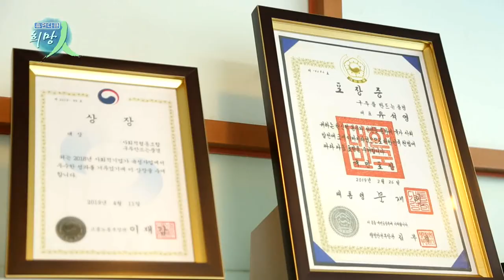휴먼다큐 희망인 121회 구두로 꿈을 꾸는 사람들 '아지오'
연출 : 김태호
촬영 : 이승주

좋은 구두를 신으면 좋은 곳에
데려다준다는 말처럼

좋은 신발, 발이 편한 신발을 만난다는 건
행운과도 같은 일입니다.

지난 2016년, 문재인 대통령이
5.18 국립묘지를 참배할 때 신었던

낡은 구두가 화제가 되며
주목 받기 시작한 아지오.

구두 한 켤레가 누군가에게는 꿈이 되고,
값진 일터가 되고,
나아가 성공과 행복의 동반자가 되는 곳!

친구처럼 편안한 수제화 아지오를
만드는 사람들의 이야기를
함께 들어보시겠어요?

구두로 꿈을 꾸는 사람들

‘아지오’입니다.